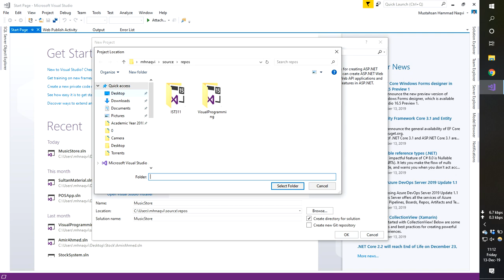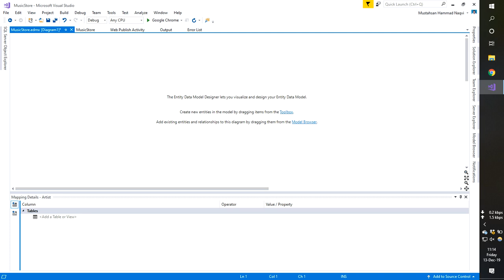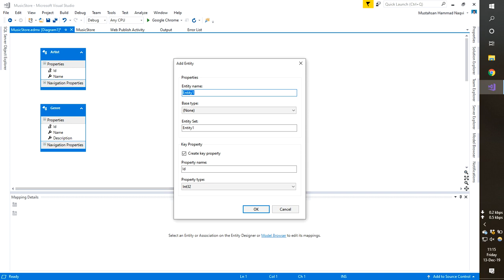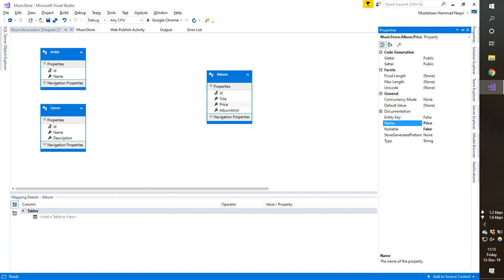ScreenCapture 13 Dec 19 11 12 05